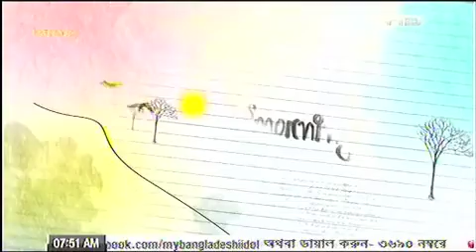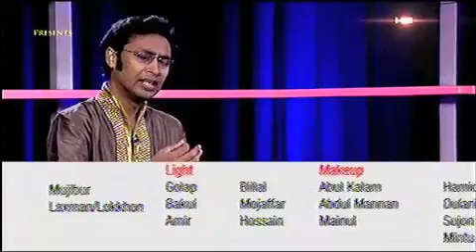Raja Bashir's Interview on SA TV